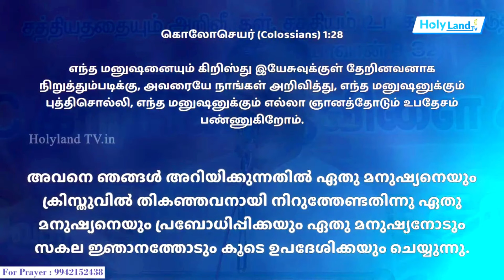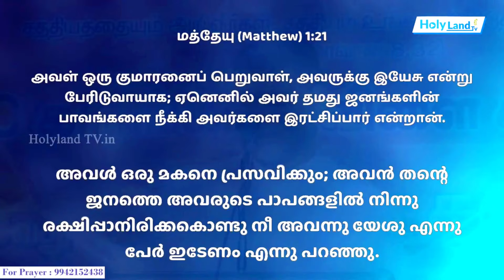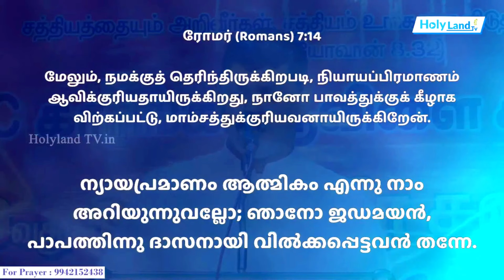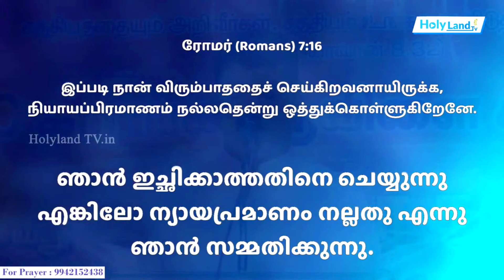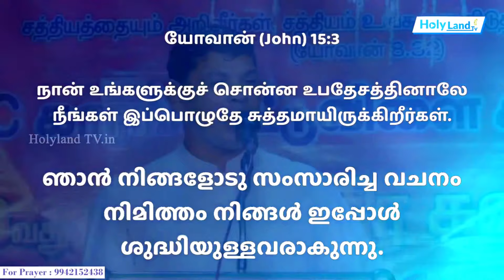இயேசுவால் உங்கள் வாழ்கை மாறும் || PR.JOHN